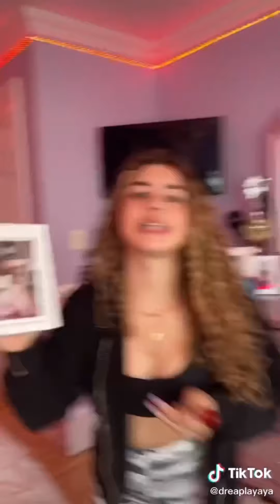THE FALL OF JAKE PAUL TRENDING TIKTOK COMPILATION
DISCORD SERVER^^^
JOIN FOR GAME NIGHTS
THANK YOU SO MUCH FOR 350!
ALSO SORRY FOR NOT POSTING LATELY
LOLZIES
TRENDING TIKTOKS
JAKE PAUL

lilly if u see this don’t click this video